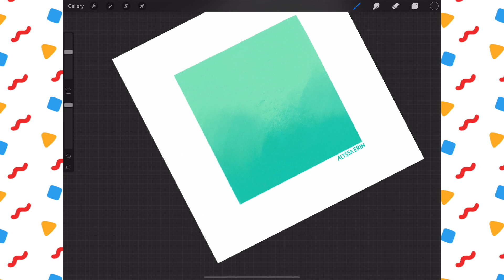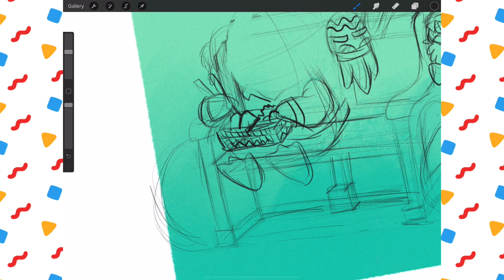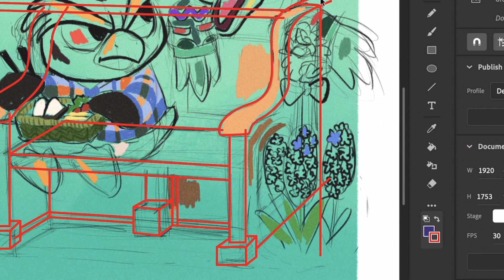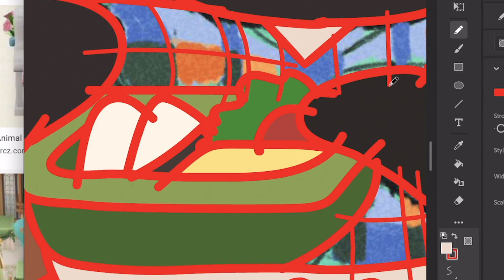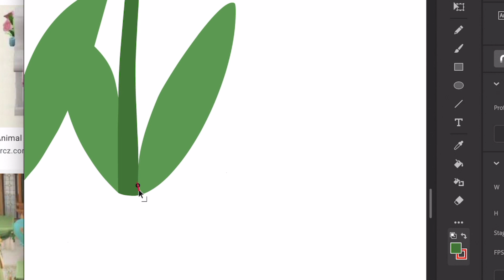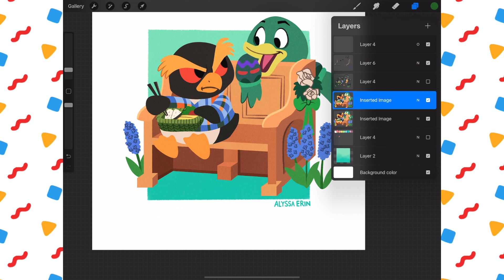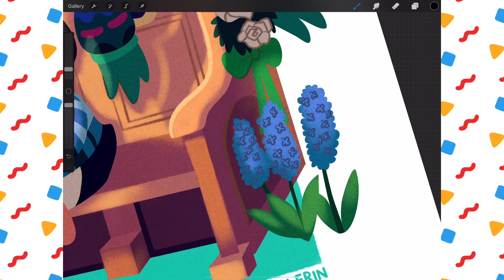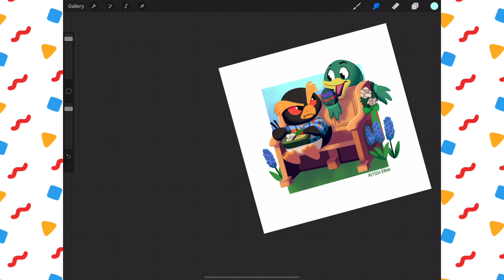How to achieve BIG goals as an artist (even if you procrastinate a lot)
How to achieve BIG goals as an artist the lazy easy(ish) way!

- ALL villagers + links to prints!
- special AC characters like Isabelle!

interested in an Animal Crossing commission (or any other kind of commission)? fill out the form here!

links!

intro/outro music kindly provided by

Software/Hardware Used:
iPad pro 12.9" with Apple Pencil
Astropad Pro
Adobe Animate CC
Procreate